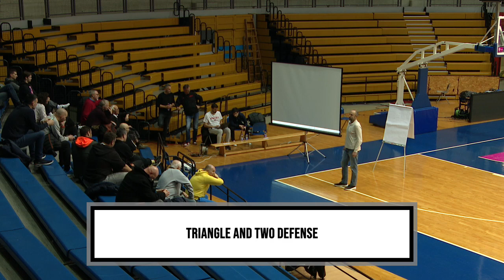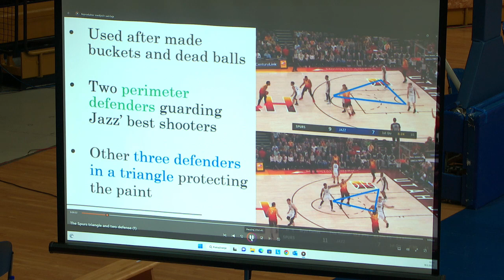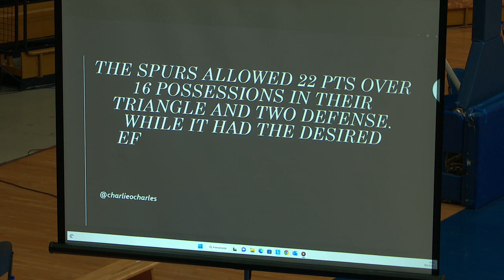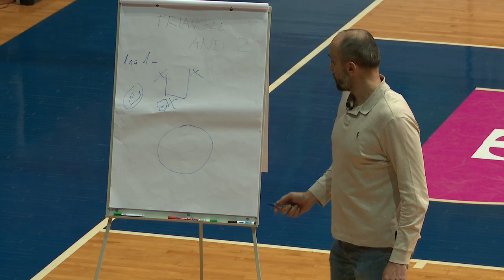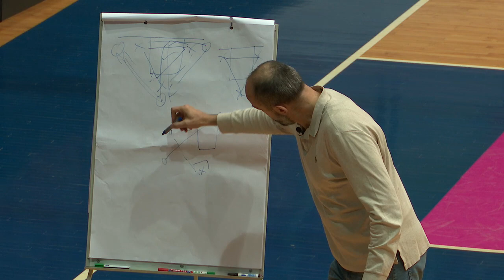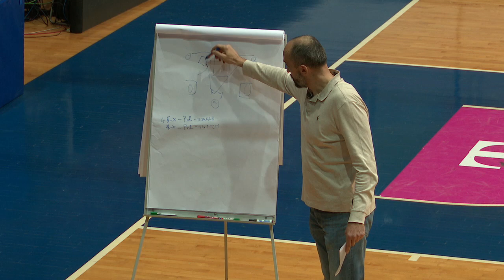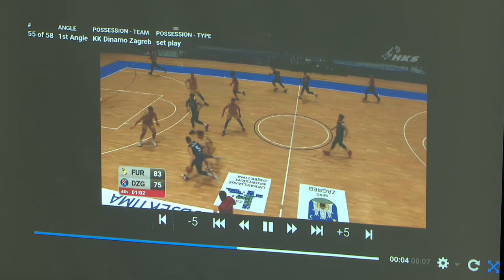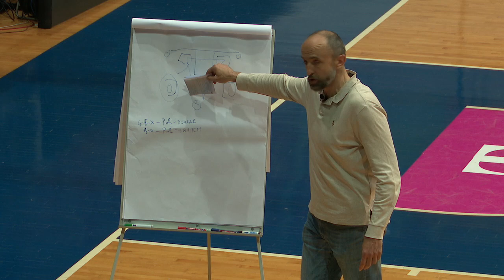Trenerski seminar: Jeronimo Šarin - Triangle and two defense